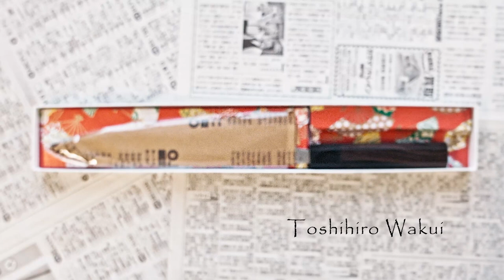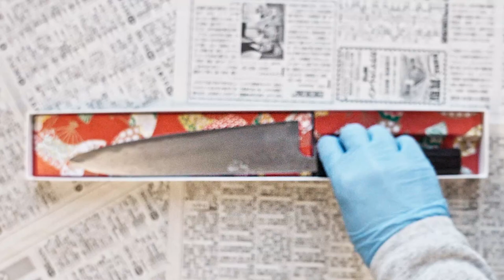Toshihiro Wakui Damascus | CLEANCUT.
A gyuto knife with 210 mm long blade. This is a superb knife that we highly recommend!
For this line, Toshihiro Wakui uses only the best materials available. He laminates his own warikomi from Aogami#2 and damascus clad in iron and molybdenum steel.
The handle is macassar ebony with a buffalo horn ferrule.

Cleancut is your number one retailer of hand made japanese knives and sharpening tools in Scandinavia.